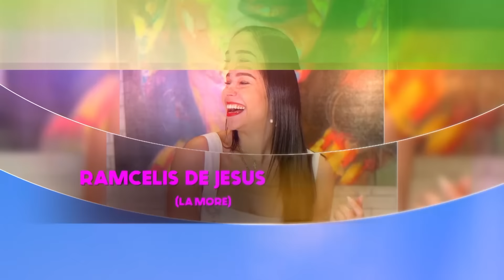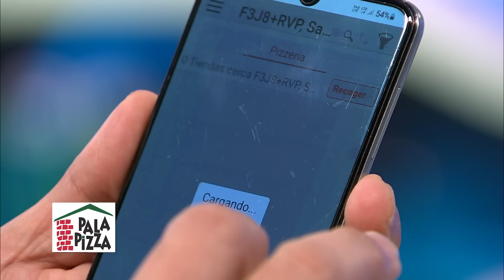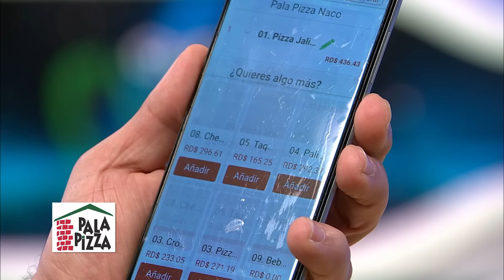NO, NO, NO, NO ME DIGAS QUE NO |TBT DE LA TV DOMINICANA| - Part 1/4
Y sintoniza nuestra transmisión todos los sábados a las 2:00 PM por Color Visión, canal 9
CONDUCCIÓN POR: Irving Alberti, María Ángelica Ureña, Enrique Quailey y Albert Mena.
Programa hecho en la República Dominicana 🇩🇴